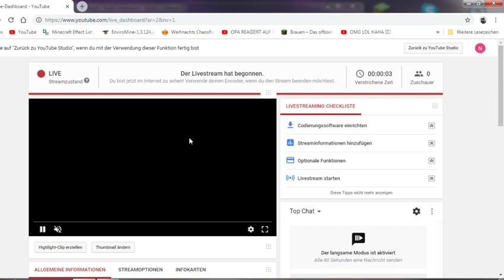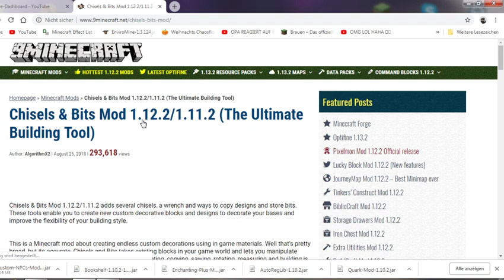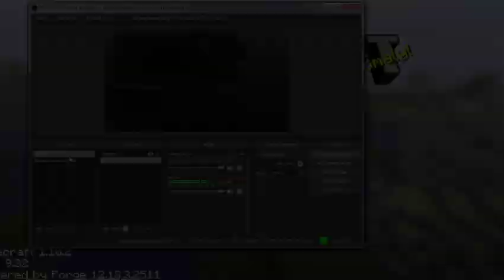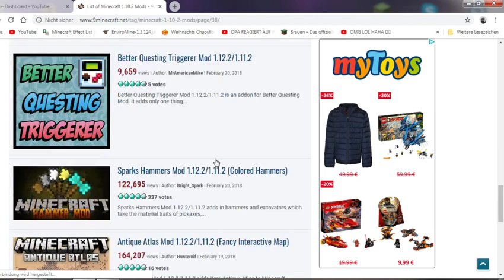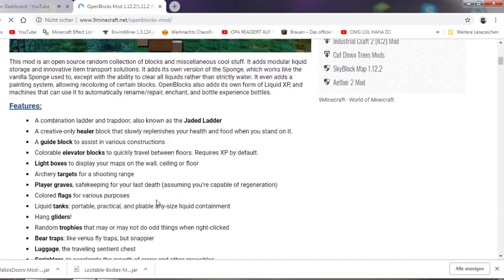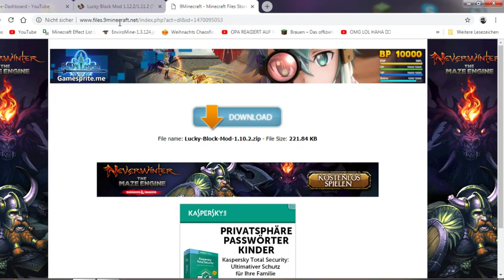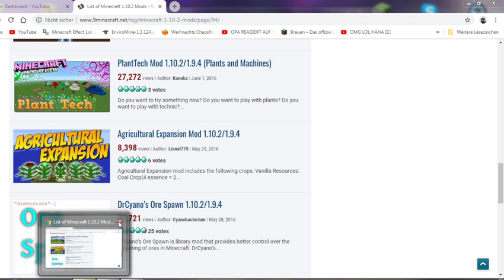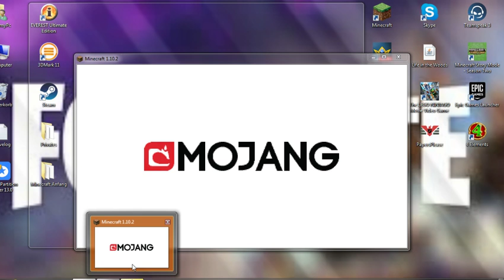Modpack erstellen und testen für neues Projekt und bauen | Minecraft Deutsch/German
Heute werden wir das Modpack für mein neues Projekt erstellen und testen.
Viel Spaß mit dem Livestream.